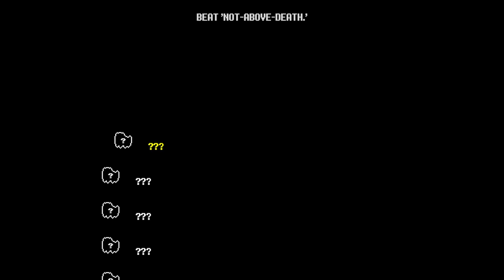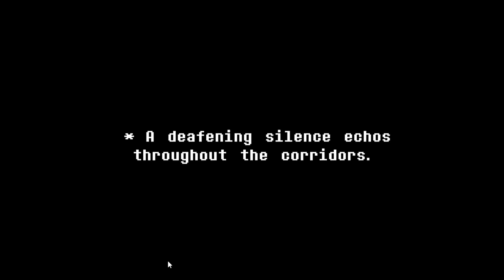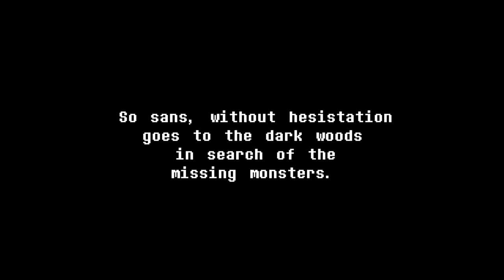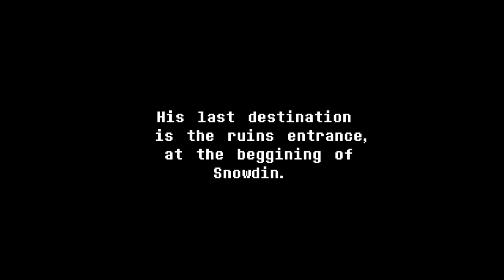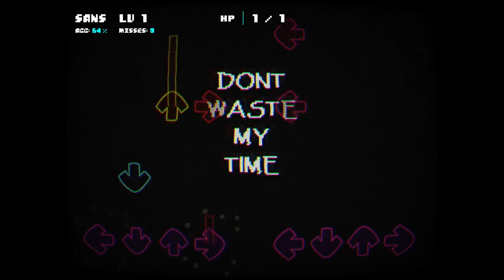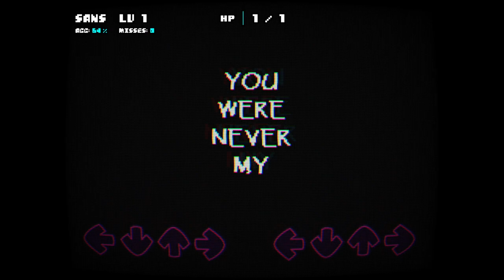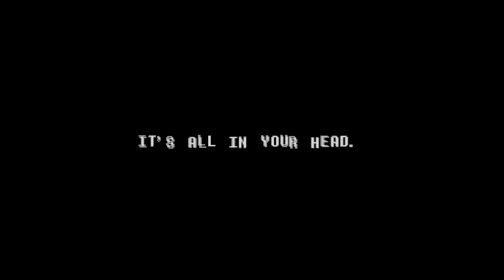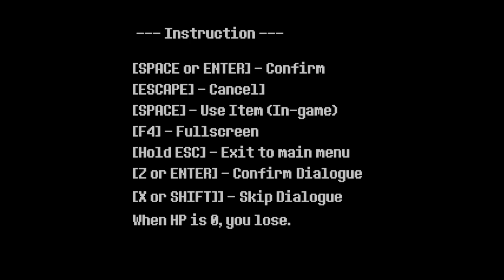Friday Night Funkin' Vs Dusttale: Relapsed. (FNF/Mod/Hard/Undertale)